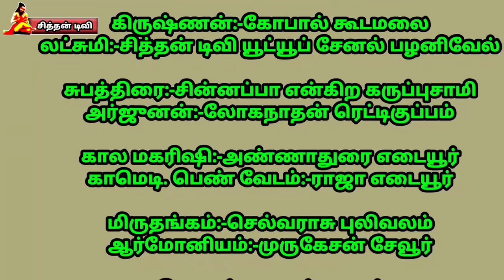கந்தர்வ கர்வ பங்கம் கால மகரிஷி யாகம் லட்சுமி வேடத்தில் சித்தன் டிவி youtube சேனல் பழனிவேல்.பகுதி-5